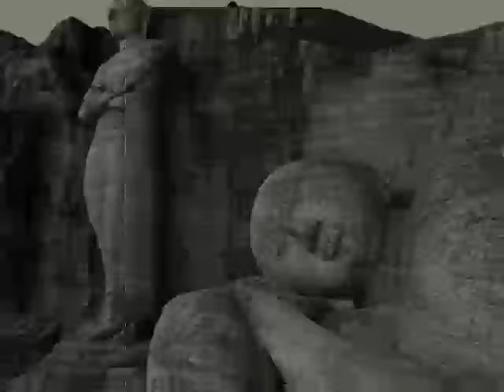Buddhanu Bawena Sith Neth Pahanwee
Buddhanubawena Sith Neth Pahanwee Nanda Malani song. Nanda Malani Budu Guna Geetha Buddhanu Bawena Sith Neth Pahanwee music video from Old Hits.